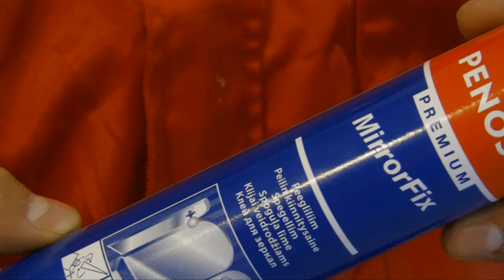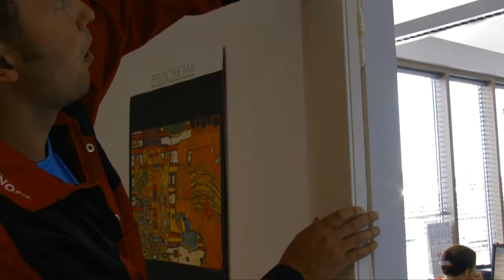Kuidas tihendada seintevahelist vuuki?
Seintevaheliste vuukide tihendamine
Videos kasutatud tooted: